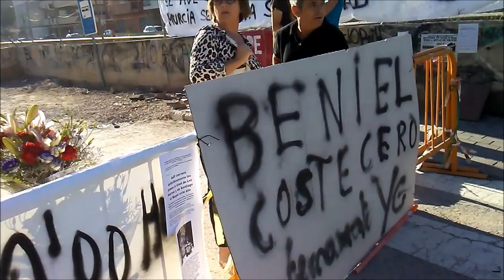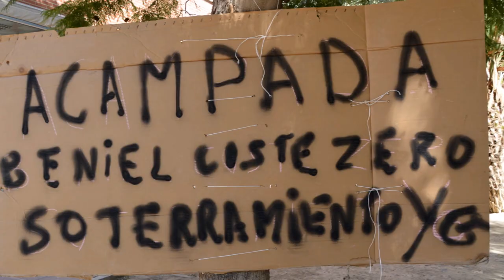No al Muro de la Vergüenza en Murcia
Soterramiento Ya!
Murcia